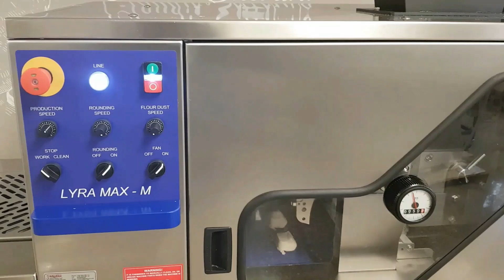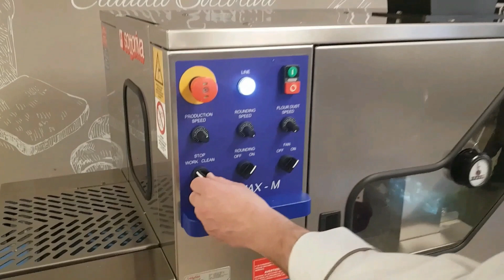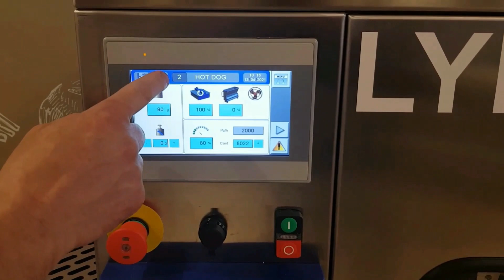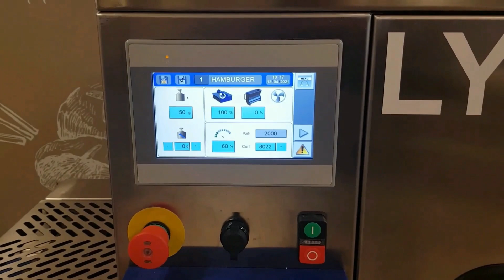LYRA MAX Sottoriva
What if you could get up to 3000 round balls of dough per hour without stressing your dough?

Our Lyra, automatic divider and rounder at two rows accurately divides your dough and rounds it perfectly: an excellent ally to combine efficiency and quality.

E se potessi ottenere fino a 3000 panini rotondi all’ora senza stressare il tuo impasto?

La nostra Lyra, spezzatrice arrotondatrice automatica a due file, porziona con precisione il tuo impasto e lo arrotonda perfettamente: un ottimo alleato per coniugare efficienza e qualità.